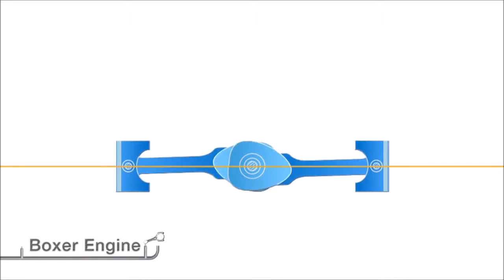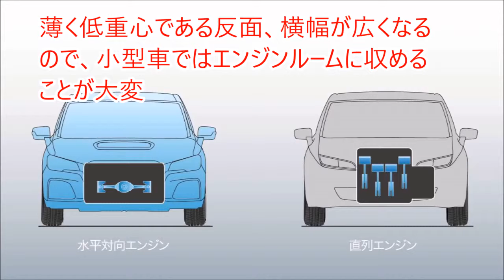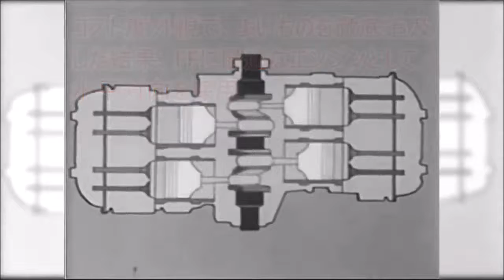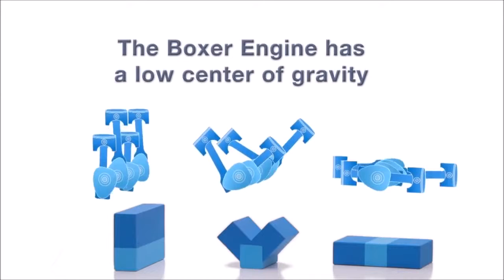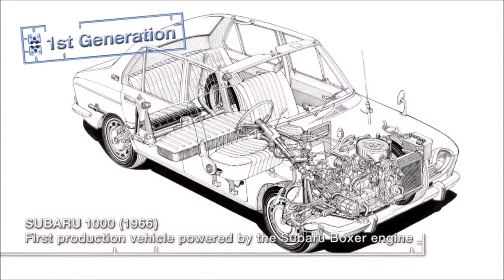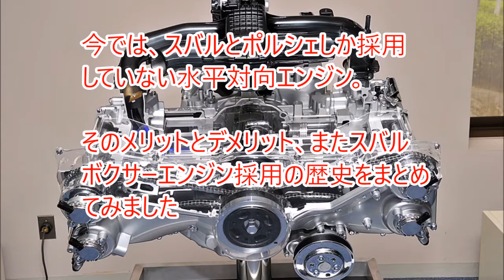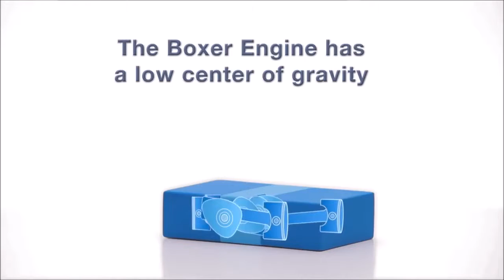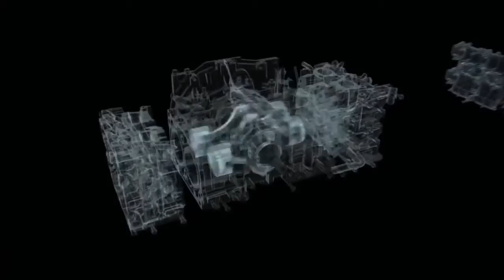なぜスバルは水平対向エンジンを作り続けるのか？ 2015年10月の発表と同時に、即日完売となった400台限定モデル。 試乗車は、400台のうち200台に割り当てられた「NBR CH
新型インプレッサ（プロトタイプ）の試乗レポート動画その２「解説編」です！ 2.0i-Lと2.0i-Sを交互に乗り比べた結果、２グレードの乗り味の違い.

↓↓↓ なぜスバルは水平対向エンジンを作り続けるのか？ 今では . 新型インプレッサ（プロトタイプ）の試乗..